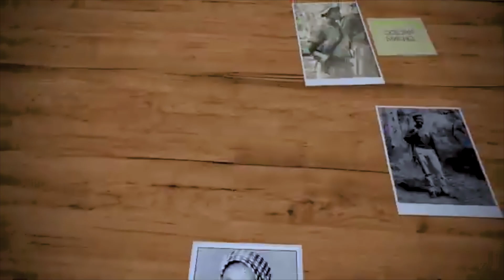Dama Asia ft Dama Iza-7 De Abril(Official video)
Dama Asia-Dama Iza
Song-7 de Abril
Prod-Nachuva pro
Maker-Dah Mamae